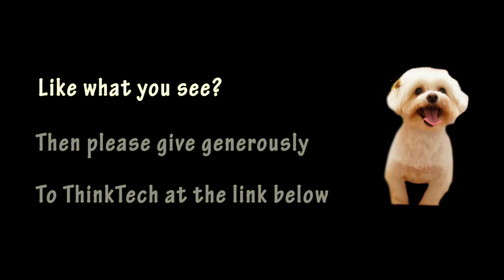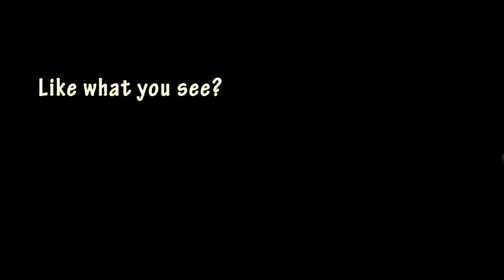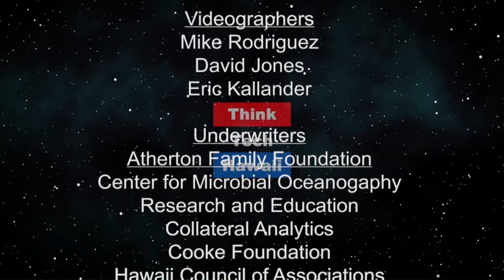Home Sharing Under Attack (Hawaii Together)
Vacation Rental Business in Hawaii.  Mary Lavoie-Olson will explain how lawmaker's plans to crack down on the vacation rental industry may hurt Hawaii's struggling economy.

The host for this episode is Joe Kent. The guest for this episode is Mary Lavoie.